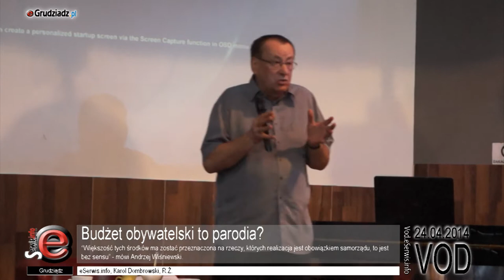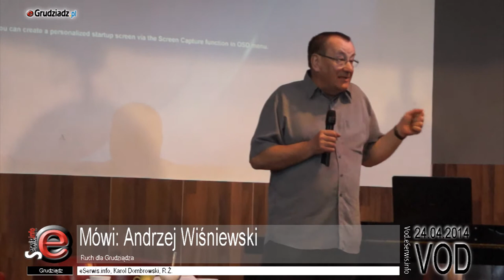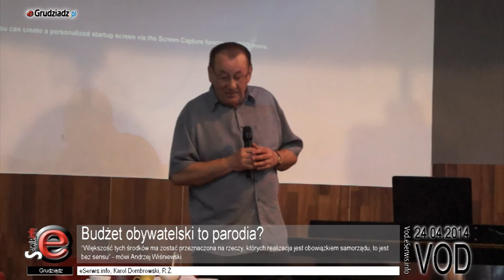Budżet obywatelski to parodia?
"Większość tych środków ma zostać przeznaczona na rzeczy, których realizacja jest obowiązkiem samorządu, to jest bez sensu" - mówi Andrzej Wiśniewski.